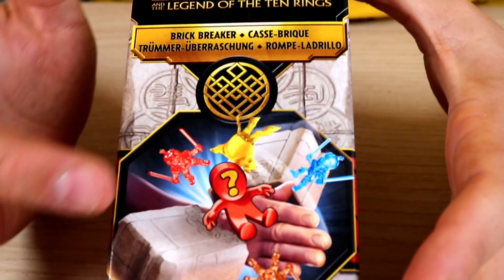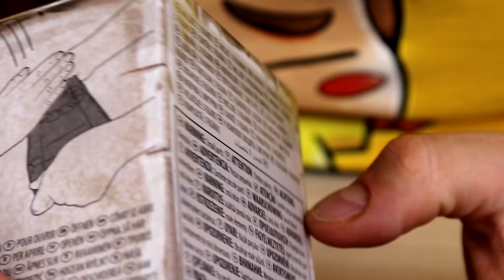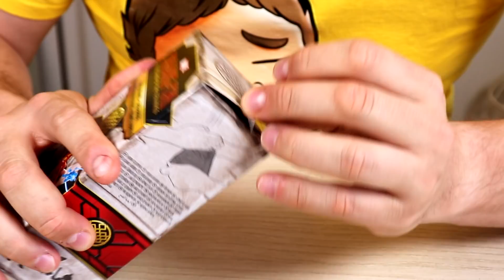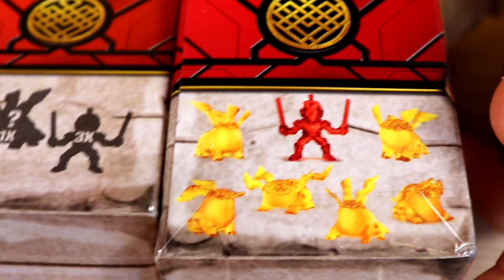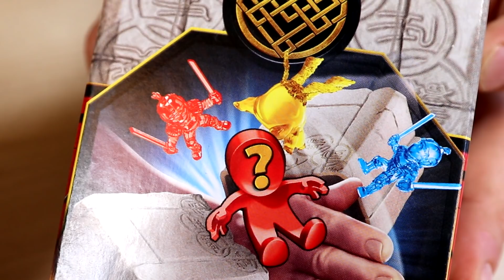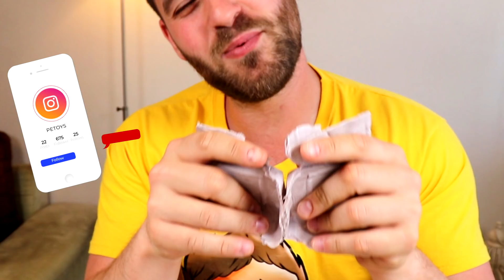Marvel Shang-Chi The Legend of the Ten Rings UNBOXING 3 ROMPE LADRILLOS en Pe Toys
Unboxing de las figuras de Shang-Chi y la leyenda de los diez anillos 3 rompre ladrillos con muñecos sorpresa en el canal de Pe Toys!!